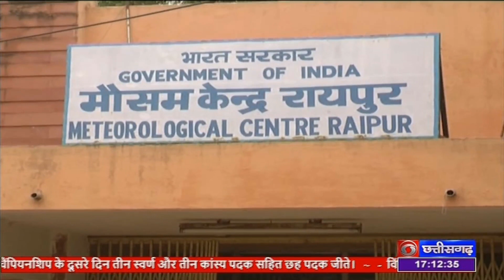मानसून के असर से देश के कुछ राज्‍यों में बनी बाढ़ की स्थिति